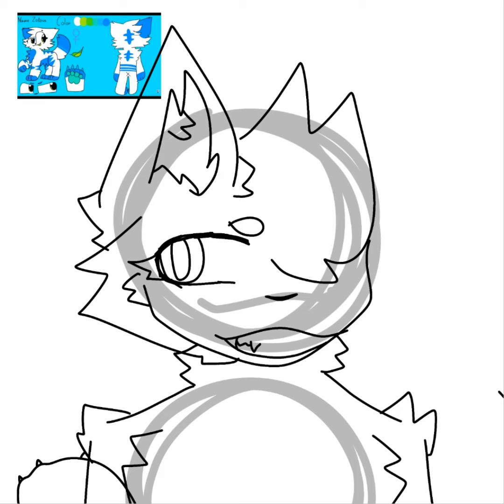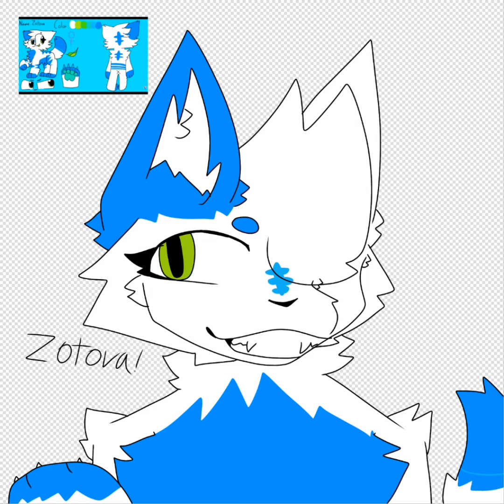~ Art/Gift For @Y0urL0cal0nlyH0verly ~ Speedpaint ~ Ibispaintx ~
art payment for Zotova! yes Inspiration lol, go sub to Zotova :)
link to the channel: 💙Zotova Official Studios💙

Sorry for not uploading for a while! I've been working on other stuff- hopefully this will be the last post till a animation
but idk, I gotta finish a birthday gift for my dad and map parts- who knows how long that will take xD
bruh my hands hurt from playing too much Minecraft lmaooo
sorry for wasting 2 minutes of your life, or even more reading this 💔

well here's the "important" part of the description on the last videos-
Soo now here is the part I want y'all to read-
So I'm working on birthday animations and other stuff, so for now I'm gonna do drawings for people! So if you want a drawing from me just say so :) (you always can) just be patient please xD
because of this imma upload nearly everyday, I'll be making drawings for many different animators that I know
oh also- I want to get to 500 but I keep losing subscribers so I probably won't even get to 400- so uhm.. can y'all help by sharing my channel around and giving me shoutouts? I don't wanna beg too much but mehfiejfj 500 and 1k has been my goal ever since I started but I never can reach it :') I know it takes time but a7dyeudhi m sorry a- my channel is just dying ;-;

apps used:
Ibispaintx (drawing)
capcut (not really but editing)

items used:
my tablet (Samsung Galaxy Tab A7)
hands/fingers
Motivation
time
my brain/mind

characters used:
Zotova - belongs to @Y0urL0cal0nlyH0verly  (NOT MINE!)
white and blue (cat??) with green eyes (only/main one in video)

399

okok thanks for reading, hope y'all have a good week! cya, byeee!
love y'all :)